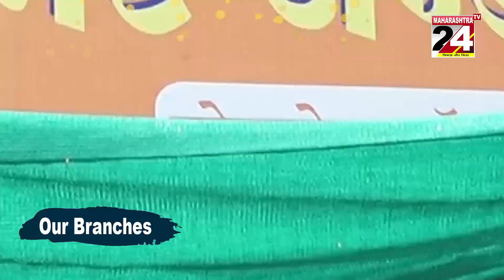गडचिरोली- मार्कंडेश्वर जीर्णोद्धाराची चर्चा दिल्ली दरबारात || 24 DEC 2022